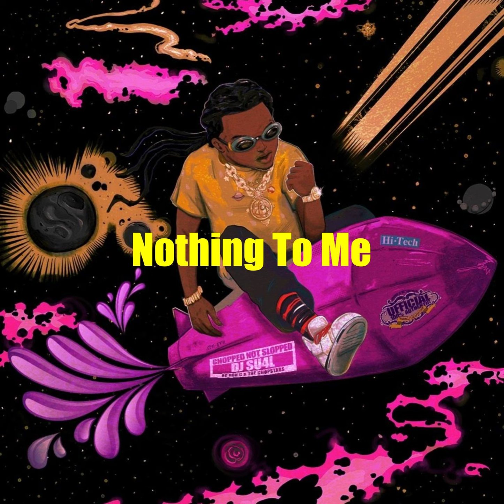Nothing to me - Takeoff / Chopstars / DJ SU4L (CHOPNOTSLOP REMIX)